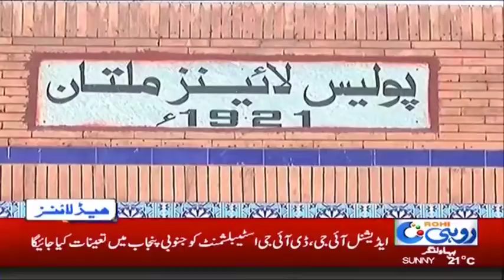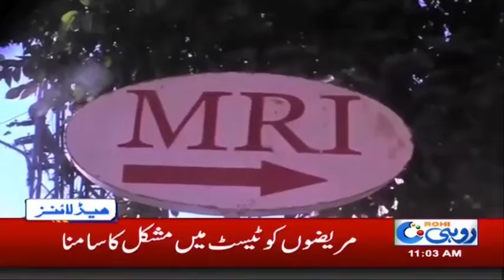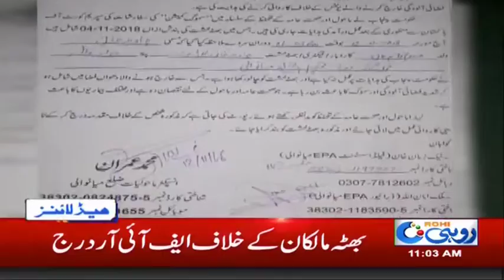News Headlines | 11:00 AM | 16 Nov 2018 | Rohi